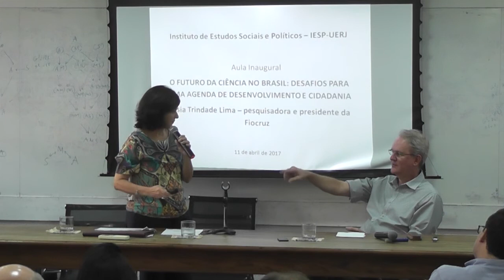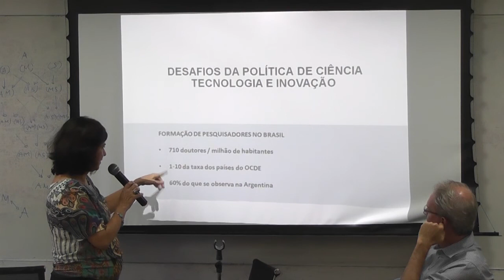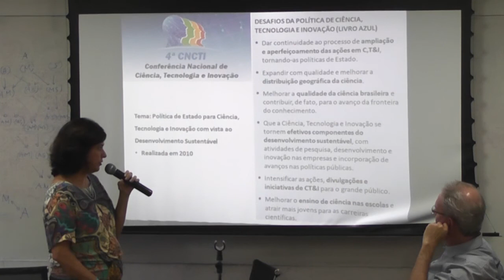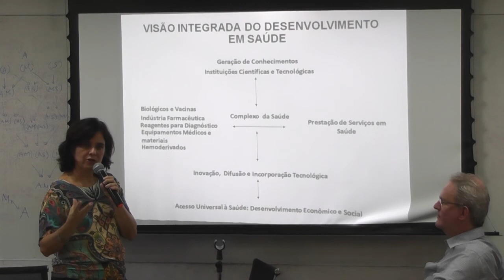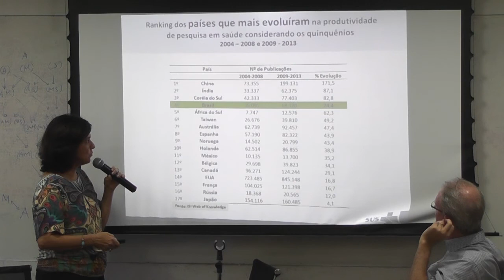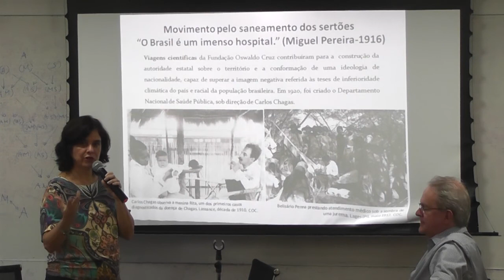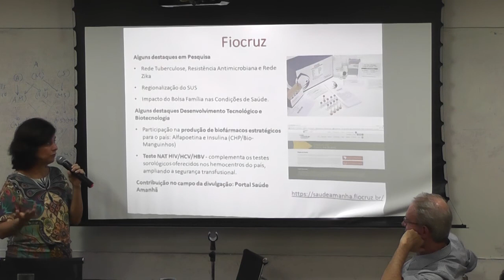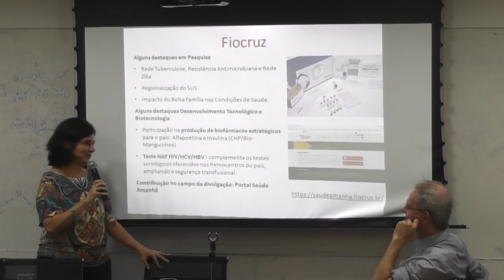Ciclo de palestra IESP-UERJ 2017 Nísia Trindade Lima (11/04/2017)